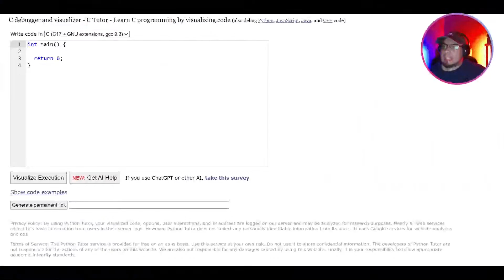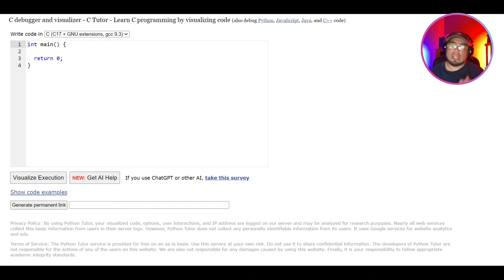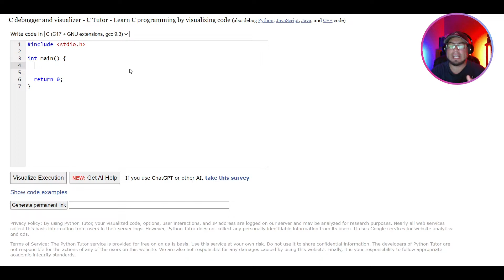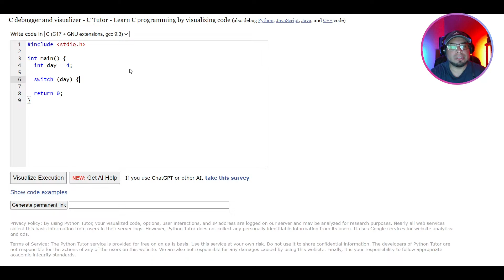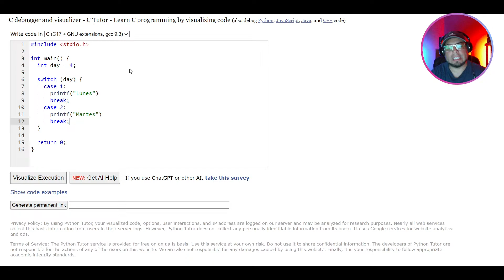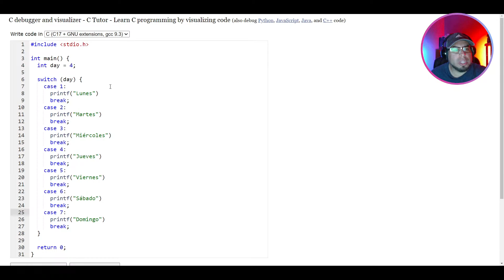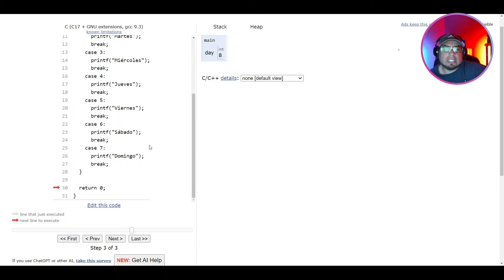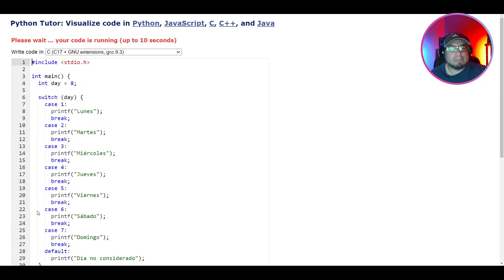25 Función SWITCH | Programación Básica en C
Continuamos con los conceptos básicos de programación en C, en este video explicaremos la función SWITCH, tal como su sintaxis, programación y ejemplos de uso.